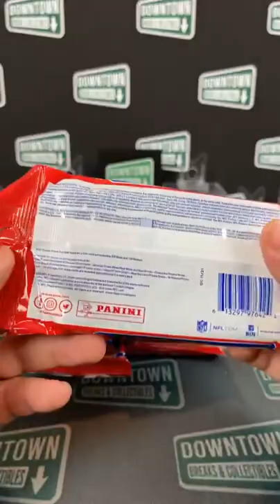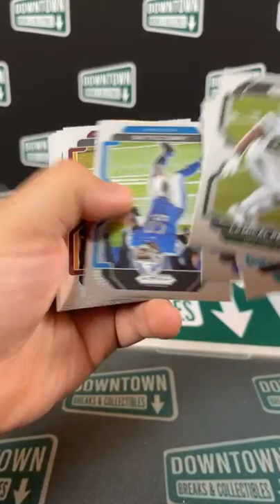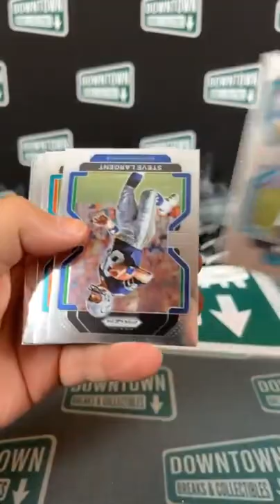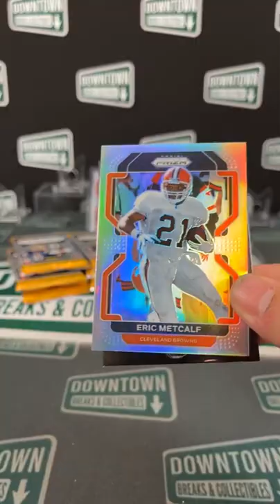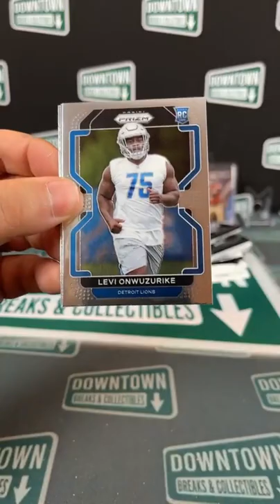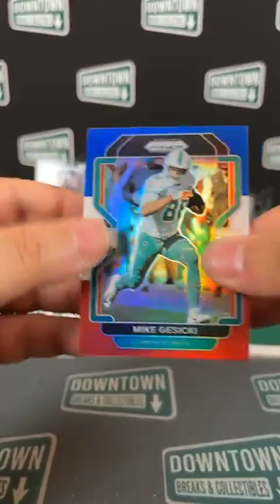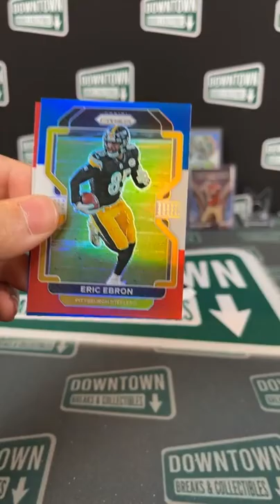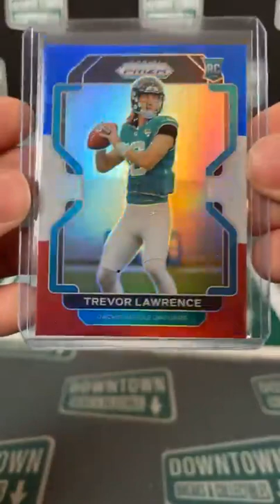Break #292: 2021 Panini Prizm Football 12 Pack Cello Box Team Break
Only Downtown Breaks & Collectibles has 2021 Prizm Cello Box Breaks!  Follow all our breaks on: